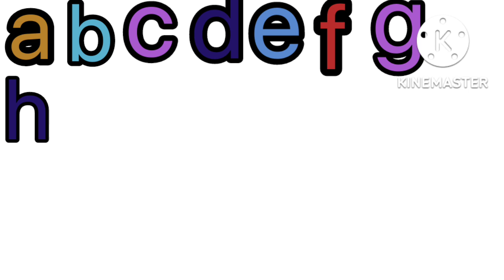A for Apple, B for Ball | Learn ABCD | Learn small letters a to z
abcd learning
abcd rhymes
a se anaar
hindi varnmala
हिंदी वर्णमाला

abcd poem
capital letters
बालगीत
nursery rhymes
abcd writing